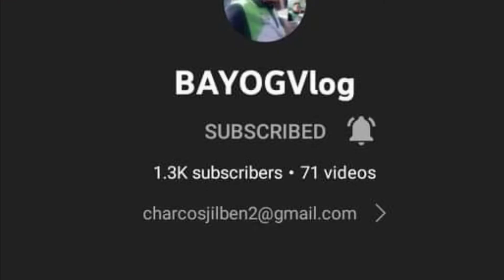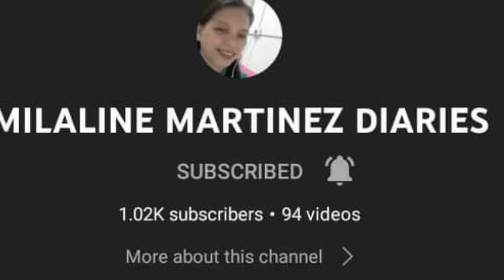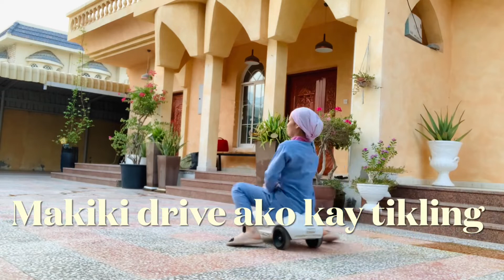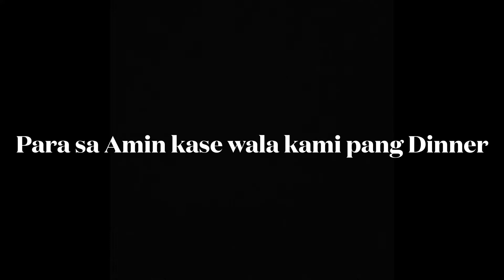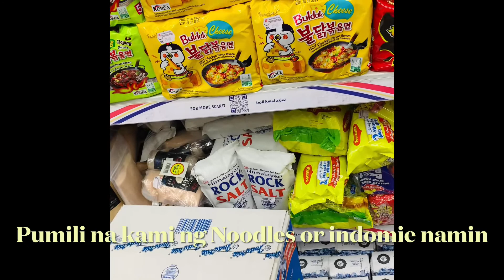Another Day of Kagwapa || Special Shoutout sa mga Amiga’s and Amigo’s || Indomie lang Sapat Na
🌸🧚🏻  THANK YOU GOR WATCHING  🧚🏻🌸